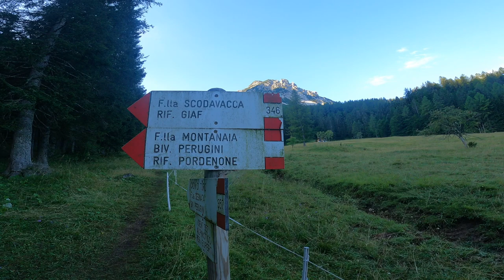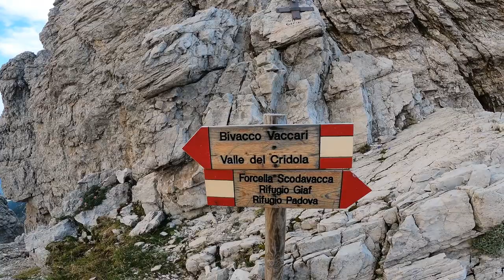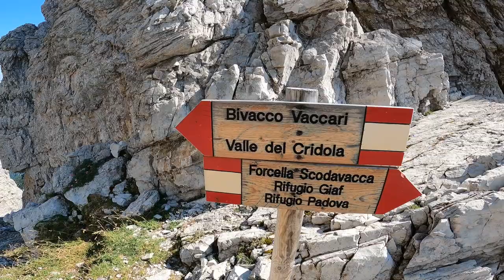MONTE CRIDOLA 2.581m ⛰ VIA NORMALE//DOLOMITI FRIULANE 🏃🏻‍♂️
Dislivello (m): 1300m
Quota partenza (m): 1300m
Quota max/vetta (m): 2581m
Esposizione: Sud
Grado: PD+

Facile arrampicata (max III-), affrontabile anche senza attrezzatura. Sono comunque presenti molte soste attrezzate per doppie. Obbligatorio il casco per il rischio di caduta pietre. Via ottimamente segnata. Dalla cima panorama meraviglioso. Ambiente suggestivo per la quantità di cime e pinnacoli.
Descrizione
Dal Rif. Padova seguire il sent. 346 fino a poco prima della Forc. Scodavacca (mt. 2043). Alcuni metri prima della forcella seguire la traccia e i bolli rossi a sinistra lungo il franoso e ripido ghiaione che sale alla Tacca del Cridola. Dalla Tacca del Cridola piegare a sinistra per traccia segnata, e raggiungere una sella. Risalire il muretto di tre metri con buoni appigli (I+) e il breve pendio sassoso al di sopra (sosta a spit) e proseguire per larga cengia a destra. Aggirare uno spigolo e scendere leggermente per traccia fino alla base di un canalone. Risalire la parete articolata a destra del canalone, appigli e segni (I), per circa 50 m, uscendo per breve fessura camino alla sommità del canalone (spit per assicurazione circa a metà salita sulla parete di sinistra). Risalire il pendio sovrastante a sinistra per tracce su cengette a zig zag e proseguire verso destra fino ad entrare in un canalone. Risalirlo fino ad un risalto con due spit, da lì rimontare a destra il risalto o aggirarlo a sinistra entrando in un canale ghiaioso, fino alla base di una paretina svasata di 4 m superabile facilmente (I+), uscire a destra su pendio ghiaioso, traversando verso sinistra ad una selletta erbosa. Scendere a destra sull’altro versante puntando verso il caratteristico ‘Uovo’ per facile cengetta, ma prima di raggiungerlo attaccare la placca bianca di 3 m a destra di un camino-diedro. Risalire la placca a destra su appigli un po’ svasati (III-). Risalire facilmente il canalone per 20 m, accedendo alla cengia superiore da traversare verso sinistra ed aggirare uno sperone roccioso. Da qui in breve alla cima.

FONTI: GULLIVER